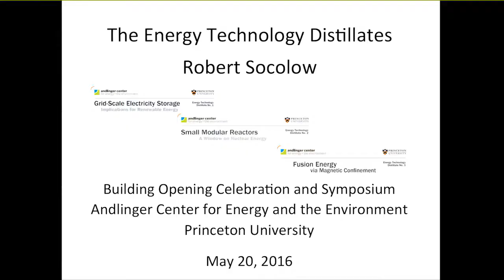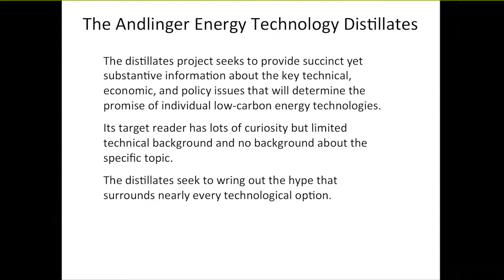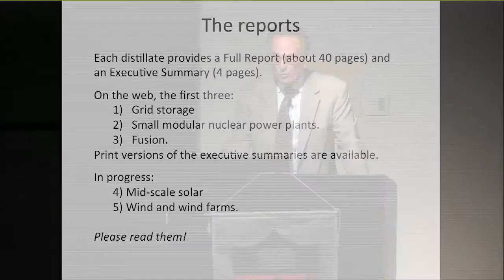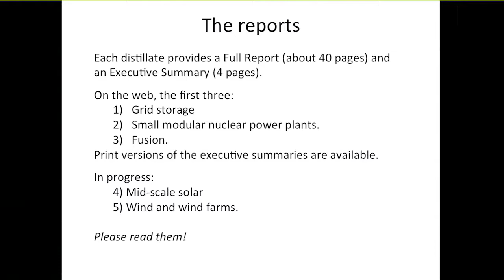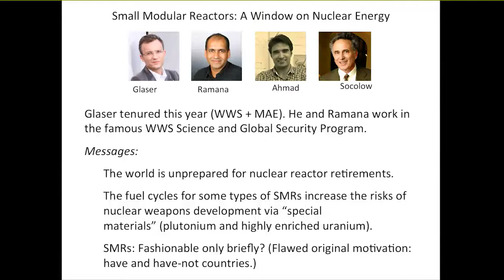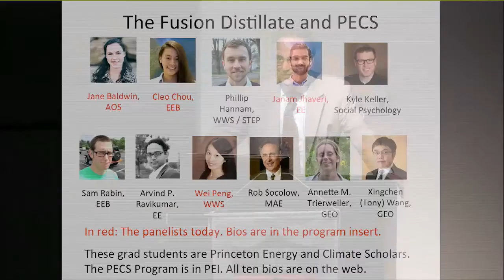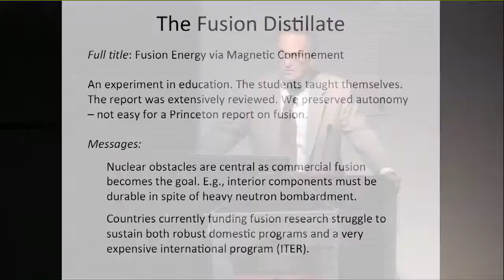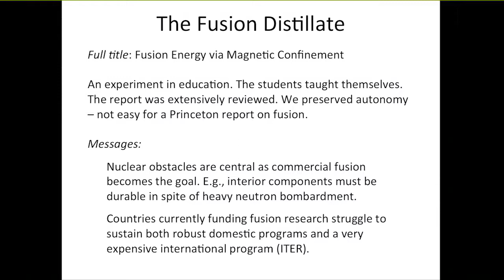Andlinger Center Opening Symposium - Robert Socolow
The Energy Technology Distillates: A Panel Led by Robert Socolow

Robert Socolow, Professor of Mechanical and Aerospace Engineering, Emeritus; Senior Research Scholar

Cleo Chou
Janam Jhaveri
Jane Baldwin
Wei Peng